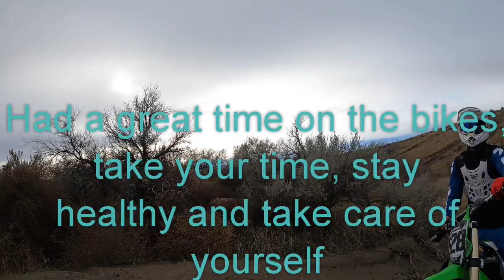Juniper Between the Bush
single tracking it through the brush at Juniper dunes